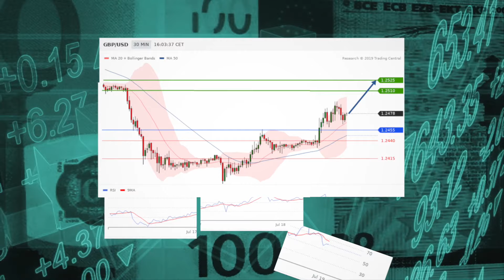Pound continues strong